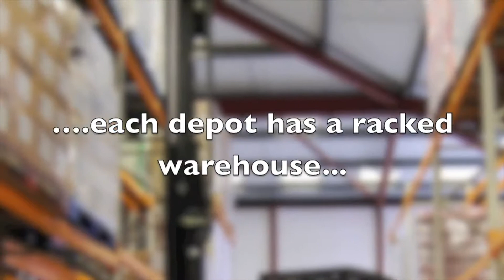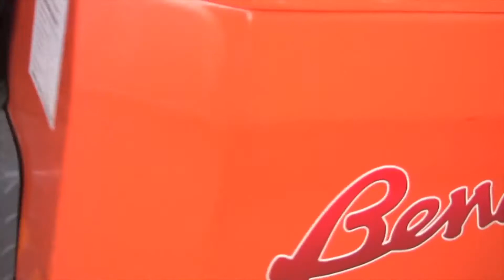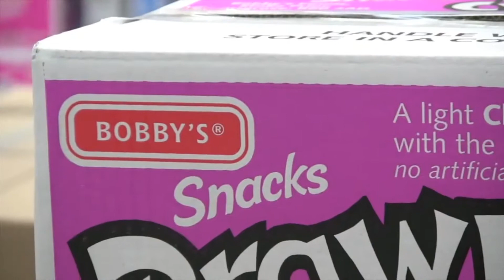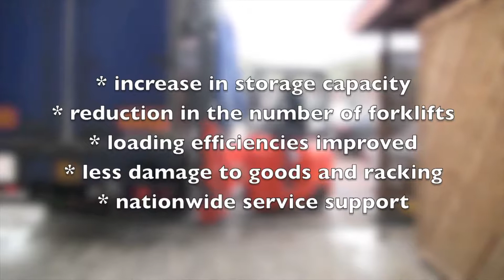Bobby's Foods plc | Bendi B3 Series | Translift Bendi Customer Application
One man, one truck. Job Done! Bobby's Food turned to Translift Bendi in order to find the ideal solution specific to their requirements and that is what they got. Requiring one truck that could work inside and outside, unloading and loading lorries as well as replenishing stock, Bobby's Food received a 3 wheel Articulated forklift from the Translift Bendi Standard Range. The Bendi B3 Articulated Forklift enabled Bobby's Food to maximise storage space in their depot by reducing the aisle width required for warehouse operations, saving space time and money.